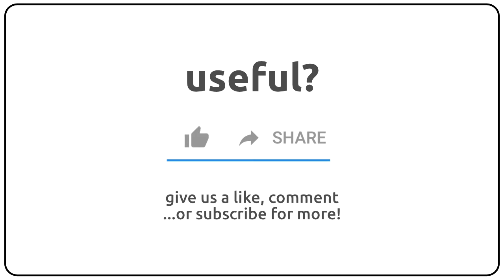How to pronounce antalkalis in english?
How to pronunce antalkalis in english
How to pronunce antalkalis in american accent 🇺🇸?
How to pronunce antalkalis in british accent 🇬🇧?
How to pronunce antalkalis in australian accent 🇦🇺?

Como se dice antalkalis en ingles?
Como se pronuncia antalkalis en ingles?